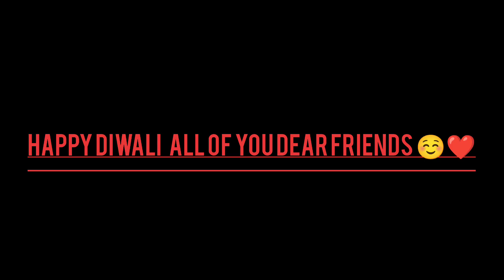Perfect Banana Chips नए तरीके से कुरकुरे केले चिप्स बनाएंगे तो आलू चिप्स भूल ही जायेंगे Banana Chips